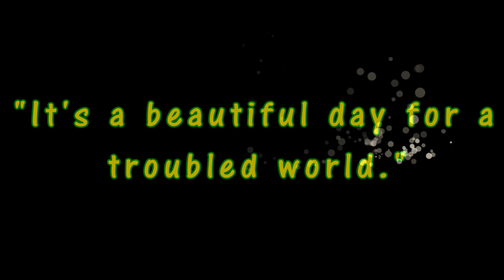RHNB-Whistle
Thank YOU for sending in the whistle.

Song at the end - Whistling down the road by silent partner